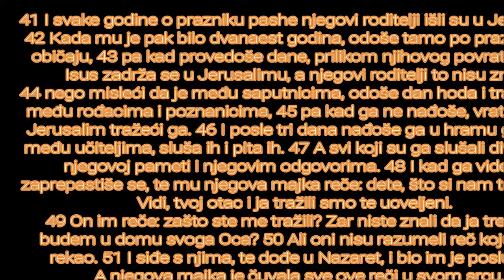BOG JE LJUBAV VOLIM TE GOSPODE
Isusovo rođenje

1 U ono vreme pak iziđe zapovest od cara Avgusta da se popiše sav svet. 2 Ovo je bio prvi popis kada je Kvirinije upravljao Sirijom. 3 I svi su išli da se popišu - svako u svoj grad. 4 Tako i Josif ode iz Galileje iz grada Nazareta gore u Judeju u Davidov grad koji se zove Vitlejem, zato što je bio iz Davidove kuće i porodice, 5 da se upiše sa svojom isprošenom ženom Marijom koja je bila trudna. 6 A kad su bili onde, dođe vreme da ona rodi, 7 i rodi svoga; sina prvenca, te ga povi u pelene i metnu u jasle, jer za njih nije bilo mesta u gostionici.

8 A u istom tom kraju pastiri su noćivali pod vedrim nebom stražareći kod svoga stada. 9 I anđeo Gospodnji im pristupi i slava Gospodnja ih obasja, te se uplašiše vrlo. 10 Anđeo im pak reče: ne bojte se; jer gle, javljam vam veliku radost koja će biti svemu narodu, 11 zato što vam se danas rodio Spasitelj u Davidovom gradu, koji je Hristos Gospod. 12 I ovo vam je znak: naći ćete dete povijeno u pelene gde leži u jaslama. 13 I odjednom se sa anđelom stvori mnoštvo nebeske vojske hvaleći Boga i govoreći: 14 slava Bogu na visini i na zemlji mir među ljudima koji su po Božjoj volji.

15 A kad anđeli odoše od njih na nebo, pastiri govorahu jedan drugom: hajdemo do Vitlejema da vidimo taj događaj o kome nas je Gospod obavestio. 16 I žureći dođoše pa nađoše Mariju i Josifa, i dete gde leži u jaslama. 17 A kad videše, objaviše što im je rečeno za ovo dete. 18 I svi koji su čuli, zadiviše se onome što su im pastiri rekli. 19 A Marija je pamtila sve ove reči i razmišljala o njima u svom srcu. 20 I pastiri se vratiše slaveći i hvaleći Boga za sve što su čuli i videli onako kako im je bilo rečeno.

21 I kad se navršiše osam dana za njegovo obrezanje, nadenuše mu ime Isus, kako ga nazva anđeo pre no što ga je majka začela.

Isusa donose u hram

22 I kad se navršiše dani njihova očišćenja - po Mojsijevom zakonu, odneše ga u Jerusalim da ga stave pred Gospoda, 23 kao što je napisano u zakonu Gospodnjem: »Sve muško - što se prvo rađa - neka se posveti Gospodu«, 24 i da prinesu žrtvu kako je rečeno u zakonu Gospodnjem: »Par grlica ili dva golupčeta«.

25 I gle, u Jerusalimu je živeo čovek po imenu Simeon, i to čovek pravedan i pobožan koji je očekivao Izrailjevu utehu, i Duh Sveti beše na njemu. 26 Njemu je Duh Sveti prorekao da neće videti smrti pre no što vidi Pomazanika Gospodnjeg. 27 I nadahnut Duhom dođe u hram. I kad su roditelji unosili dete Isusa da postupe s njim po zakonskom običaju, 28 uze ga na svoje ruke, blagoslovi Gospoda i reče: 29 sad otpuštaš s mirom svoga služitelja, Gospode, po reči svojoj; 30 jer su moje oči videle spasenje tvoje, 31 koje si pripremio pred svim narodima, 32 svetlost za prosvećenje mnogobožaca i slavu svoga naroda, Izrailja. 33 I njegov otac i majka čudili su se onome što se govorilo za njega. 34 I blagoslovi ih Simeon, pa reče njegovoj majci Mariji: vidi, ovaj je određen da obori i podigne mnoge u Izrailju i za znak kome će se protiviti - 35 a tebi samoj mač će probosti dušu - da se otkriju misli mnogih srca.

36 Bila je i proročica Ana, Fanuilova kći iz plemena Asirova; ona beše vrlo stara, od svoga devojaštva živela je s mužem sedam godina, 37 a kao udovica do osamdeset i četiri godine, nije napuštala hram služeći Bogu postom i molitvom noću i danju. 38 I u isti čas ona dođe i slavljaše Boga, i govoraše o njemu svima koji su čekali izbavljenje Jerusalima.

39 I kad svršiše sve po zakonu Gospodnjem, vratiše se u Galileju u svoj grad Nazaret. 40 A dete je raslo i jačalo puneći se mudrošću, i blagodat Božja beše na njemu.

Isus kao dečak u hramu

41 I svake godine o prazniku pashe njegovi roditelji išli su u Jerusalim. 42 Kada mu je pak bilo dvanaest godina, odoše tamo po prazničnom običaju, 43 pa kad provedoše dane, prilikom njihovog povratka dete Isus zadrža se u Jerusalimu, a njegovi roditelji to nisu znali; 44 nego misleći da je među saputnicima, odoše dan hoda i tražahu ga među rođacima i poznanicima, 45 pa kad ga ne nađoše, vratiše se u Jerusalim tražeći ga. 46 I posle tri dana nađoše ga u hramu gde sedi među učiteljima, sluša ih i pita ih. 47 A svi koji su ga slušali divili su se njegovoj pameti i njegovim odgovorima. 48 I kad ga videše, zaprepastiše se, te mu njegova majka reče: dete, što si nam to učinio? Vidi, tvoj otac i ja tražili smo te ucveljeni. 49 On im reče: zašto ste me tražili? Zar niste znali da ja treba da budem u domu svoga Oca? 50 Ali oni nisu razumeli reč koju im je rekao. 51 I siđe s njima, te dođe u Nazaret, i bio im je poslušan. A njegova majka je čuvala sve ove reči u svom srcu. 52 Isus je pak napredovao u mudrosti i rastu, i milosti kod Boga i ljudi.